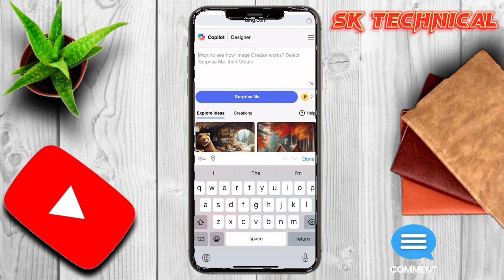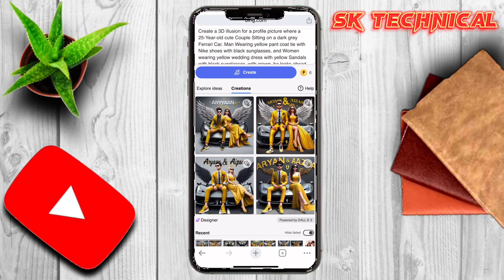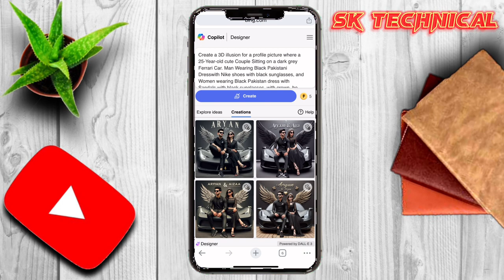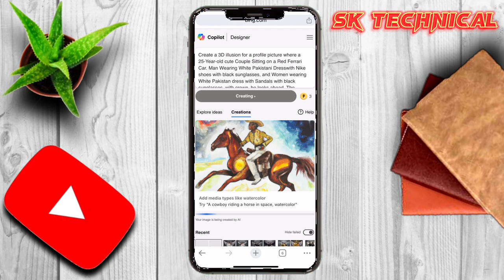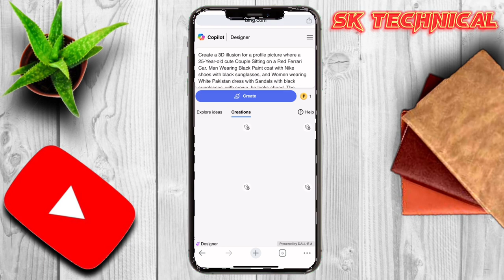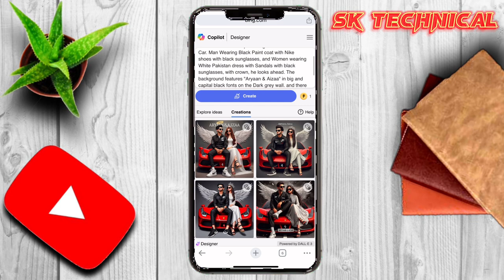New Trending 3D Ai Wings Couple Images With Name photo editing | bing ai image generator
PROMPT ( 1 )👇

Create a 3D illusion for a profile picture where a 25-Year-old cute Couple Sitting on a dark grey Ferrari Car. Man Wearing yellow pant coat tie with Nike shoes with black sunglasses, and Women wearing yellow wedding dress with yellow Sandals with black sunglasses, with crown, he looks ahead. The background features "Aryaan & Aizaa " in big and capital black fonts on the Dark grey wall. and there are wings to make it appear as if he is an angel.ultra details, hyperrealist, 32k

PROMPT  ( 2 )

Create a 3D illusion for a profile picture where a 25-Year-old cute Couple Sitting on a red Ferrari Car. Man Wearing White pant coat tie with Nike shoes with black sunglasses, and Women wearing white wedding dress with white Sandals with black sunglasses, with crown, he looks ahead. The background features "Aryaan & Aizaa" in big and capital black fonts on the white wall. and there are wings to make it appear as if he is an angel.ultra details, hyperrealist, 32k

You Can Check Out this video 👇

Create New Trending 3D Boys & Girls Sad broken heart Name Image | viral photo editing | Bing Ai

Your Queries & Tags for Reference 👇

bing ai
ai tools
ai avatars
New Trending Sad broken heart ai photo editing
broken heart photo editing
new trending broken heart photo editing
mood off ai photo editing
alone boy ai photo generator
ai avatar
photo editing
bing ai
bing
3d photo editing
bing app